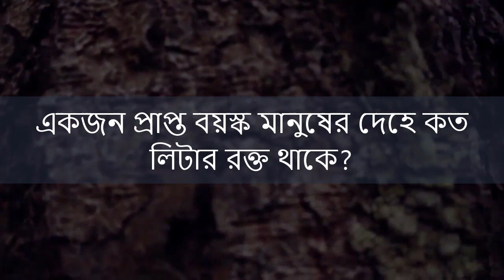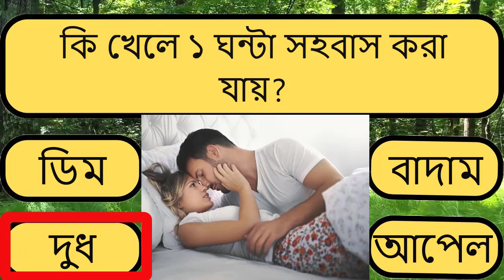কোন প্রানী সারাদিনে ৪ থেকে ৫ মিনিট ঘুমায়? Bangla GK । GK Questions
The information on this channel is not to replace the personalized diagnosis of a health specialist, or replace any medical treatment.